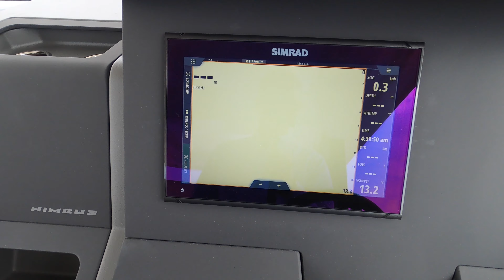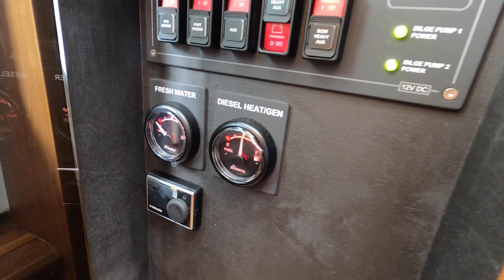Yachting Nimbus T11 est il fait pour toutes les activités nautiques ?